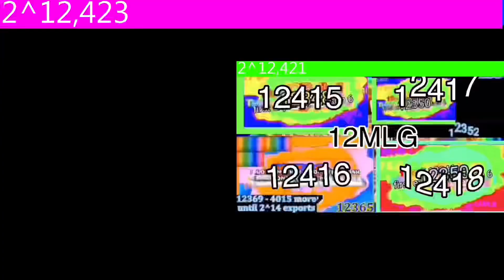KAPO2^2048TS6P3: 1, 2, 4, 8, 0 exports!